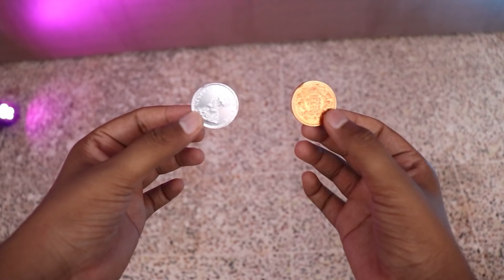செம்ம Coin Magic | How to do Coin magic in tamil | Piece Of Magic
If you like this Video Please Give Support Piece of Magic  Channel...

In this video how to do colour changing coin magic trick that really look visual .this coin trick make visually Silver coin to copper coin and copper coin to silver coins very easy...done piece of magic youtube channel.